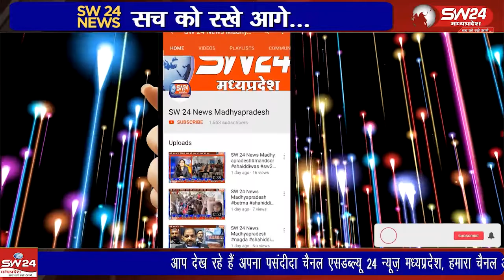शिवपुरी पुलिस द्वारा स्मृति दिवस के अवसर पर शहीदों की याद में मशाल यात्रा का आयोजन किया गया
षिवपुरी से युसूफ खान की रिपोर्ट।